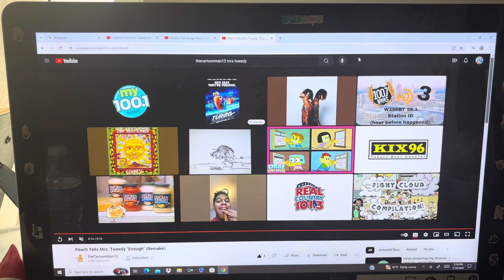Donkey Tells Mrs. Tweedy to Shut Up and Pay Attention (Remake)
Here's the remake of my 1st Mrs. Tweedy video, everyone!

And that it's also my four-hundred-twenty-second heroes vs. villains video in my channel too! And that I hope that you guys enjoy and like/love it too also!

And also special thanks goes to my good/great friend, Strongdrew941 (aka @strongdrew941) for requesting this to me too and as this is also a surprise for him too also!

And still Happy Thursday and Happy National Video Games Day and also still Happy Fourth of July (aka Independence Day) and Happy Canada Day among others too, everyone!

Clips/Years/Companies
- Chicken Run (@2000 DreamWorks/Aardman)
- Shrek (@2001 DreamWorks)